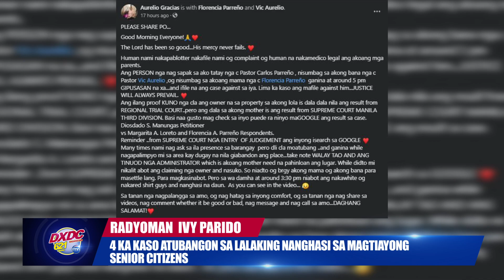4 KA KASO ATUBANGON SA LALAKING NANGHASI OG SENIOR CITIZENS SA TAGUM CITY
4 KA KASO ATUBANGON SA LALAKING NANGHASI OG SENIOR CITIZENS SA TAGUM CITY

Via RadyoMan Ivy Parido